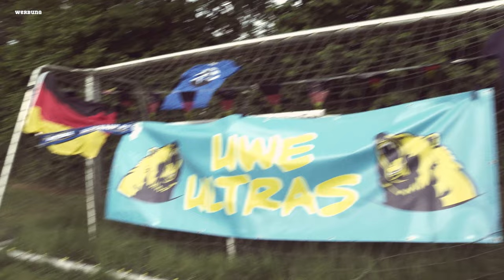Fußball ÄHM Start in Rom mit irren Corona Regeln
Die Fußball ÄHM startet endlich in Rom mit komplett irrsinnigen Corona Regeln.

Die letzten drei Spiele für Jogi Löw als Trainer.

Watt meinter: Wie weit kommt Die Mannschaft?